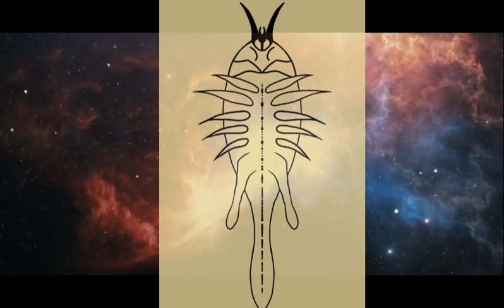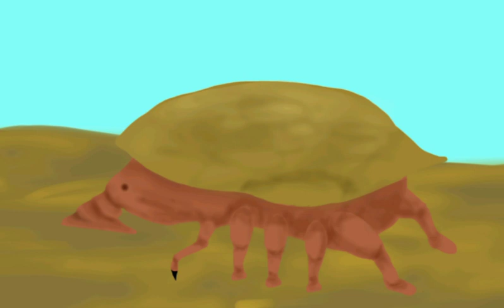5 часть - Мир Биологии Альберта-11 | СПЕКУЛЯТИВНАЯ ЭВОЛЮЦИЯ-БИОЛОГИЯ | Удивительная Жизнь Существ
Здравствуйте, это мой проект Мир Биологии Альберта-11. В этой серии мы узнаем какие существа эволюциянировали и какими они стали.

Также мы классифицируем существ, а также узнаем типы существ.

Amdient - Ethers